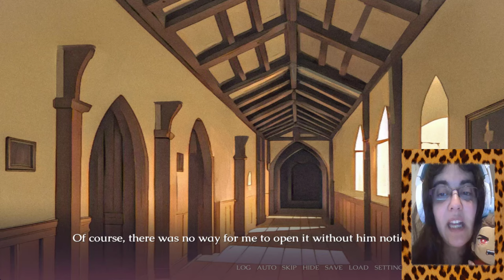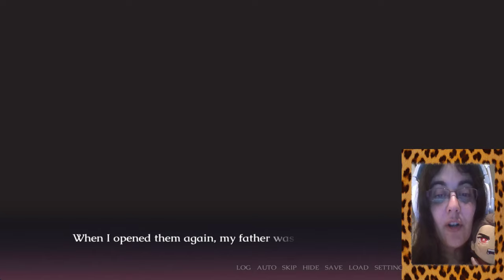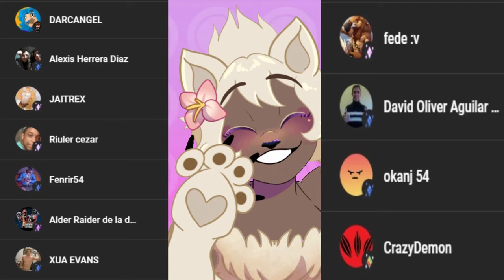My Pirate Husbandos Parte16-PADRE QUIERE MUCHO A ROBERTO!!!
Que... Acabo de ver??

Parece que My Pirate Husbandos acaba de ponerse más turbio imposible! ES TERRIBLE! Por favor que no haya gente que se tome literal esto!

• Mis Redes •